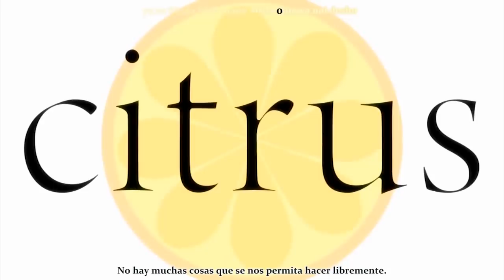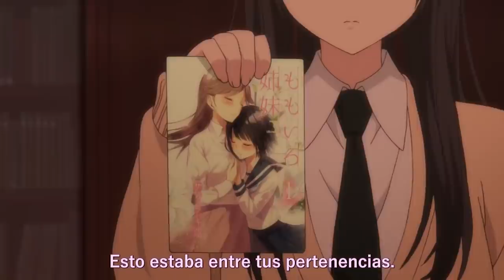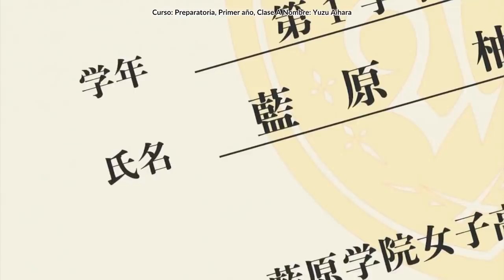🌟Citrus [Resumen] | Anime Yuri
🌟Ábreme🌟